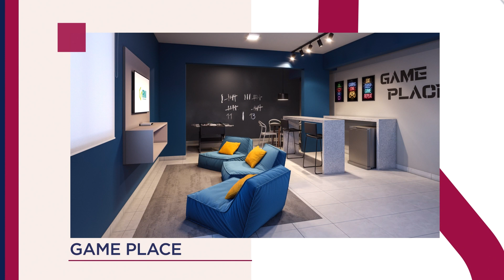RNI Nações Life | Acesse toda cidade de Bauru!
Muito além de viver bem localizado, o RNI Nações Life irá te proporcionar fácil acesso para: Supermercados, como o Confiança Flex; Shoppings, como o Bauru Shopping; Bares e Restaurantes famosos, como MC Donald's, Burger King e Jerônimo; Pontos de lazer e cultura, como o Parque Vitória Régia, Museus e Clubes.

Gostou de saber dessas possibilidades? Que tal falar com um especialista da RNI e tirar os planos do papel?